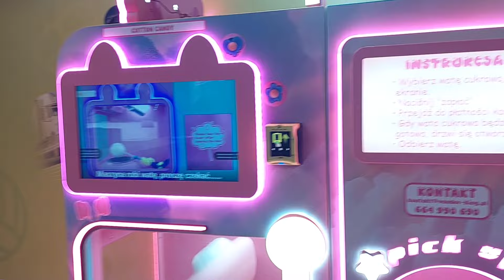Babski dzień mamy i córki! Chłopcy w Turcji też się bawią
W dzisiejszym odcinku zobaczycie jak wyglądało nasze babskie wyjście jak się bawią chlopaki w Turcji i jak spędzaliśmy jeszcze sobotę.